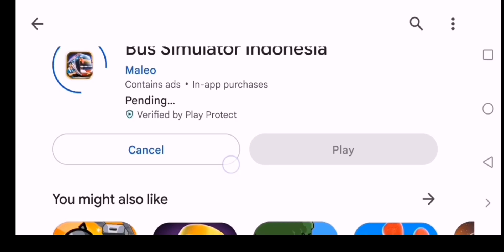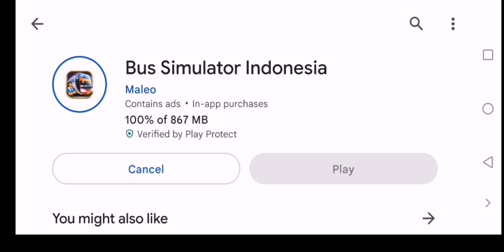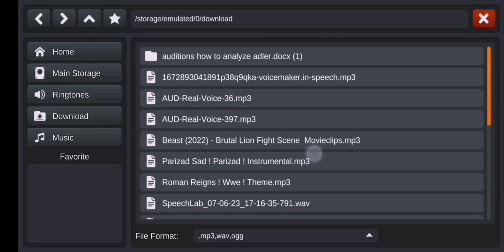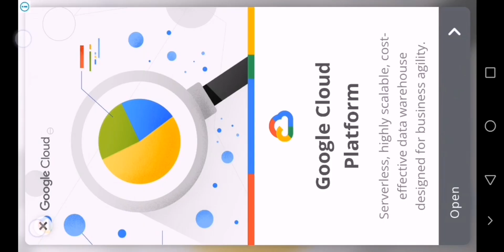Bus Simulator Indonesia Driving Skills bus BusSimulatorIndonesia 😱😱🚍🚍👍👍🔥🔥🚌🚌👌👌